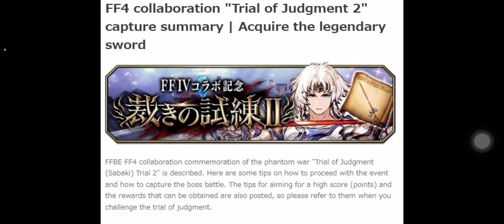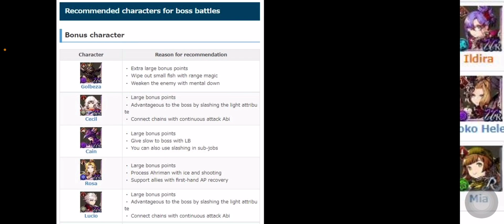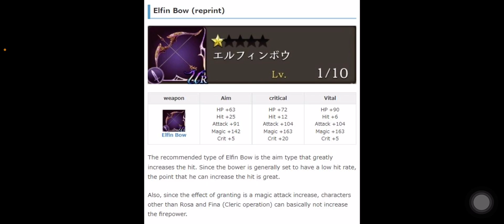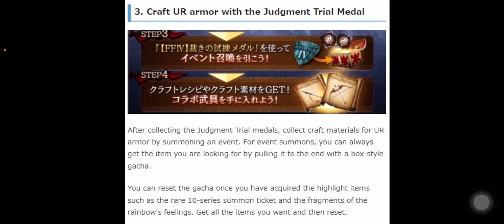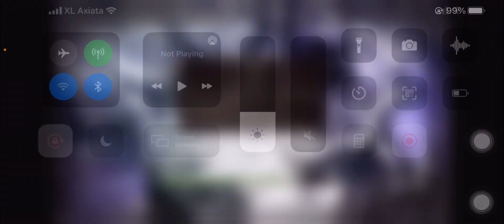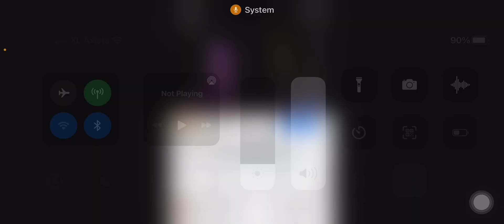FFbe WOTV - Auto dan Guide untuk Trial Of Reckoning FF4 (2) vid review 10k point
Source:
10 k point auto TOR FF4

Final Fantasy4